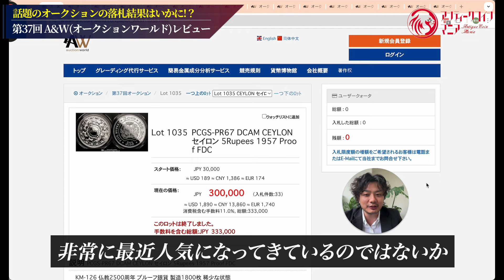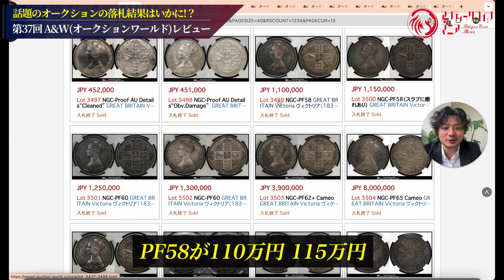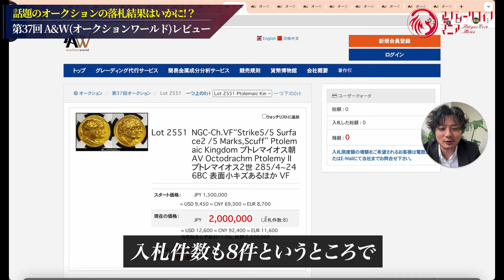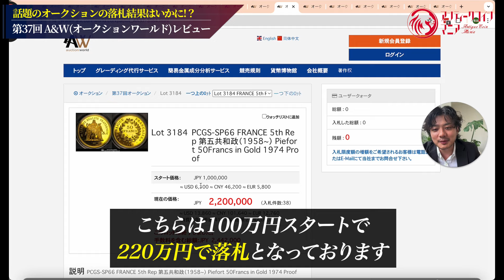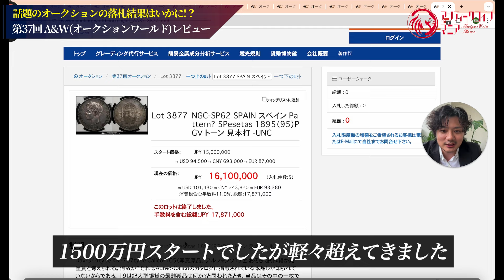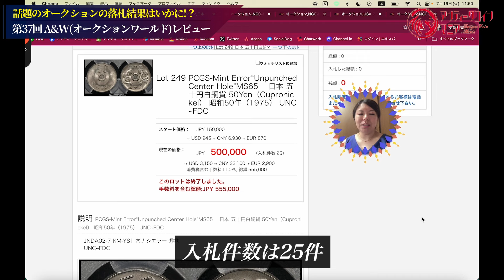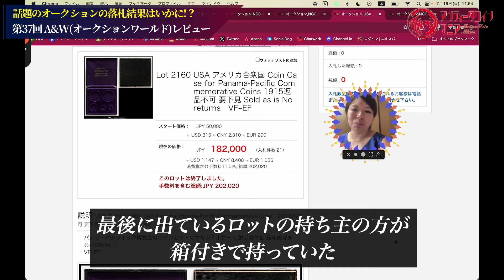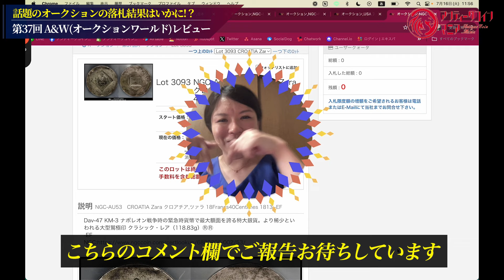【衝撃の価格…!!】第37回 A＆W(オークションワールド)レビュー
🏆⬇︎【豪華特典配布中!!】無料LINE登録はこちら⬇︎🏆

✅電子書籍 アンティークコイン大全(56ページ)
✅電子書籍 問い合わせ殺到の人気コイン30選
✅限定動画 コイン選びの極意 3本
✅限定動画 コイン勉強会の一部を大公開
✅コイン最新情報のお届け
✅個別無料相談の権利
✅限定セミナーへのご案内
✅オフ会参加優先権
⬇︎無料LINE登録はこちら⬇︎

■目次
00:00 Start
00:38 セイロン 仏教2500周年 5ルピー
00:57 香港 1ドル プルーフ銀貨
01:30 英領インド モハール金貨
02:04 ゴシッククラウン
02:47 パナマパシフィック 50ドル金貨
03:11 パナマパシフィック オクタゴナル 50ドル金貨
03:33 エルヘクテ金貨
03:49 プトレマイオス2世とアルシノエ2世 オクタドラクマ金貨
04:17 ベルギー ブラバント公結婚記念 100フラン金貨
04:50 フランス 50フラン ピエフォー
05:07 ランス ジャン2世 ムートンドール金貨
05:39 イギリス ウィリアム＆メアリー 5ギニー金貨
05:58 イギリス ジョージ1世 5ギニー金貨
06:13 イギリス ジョージ3世 パターンギニー金貨
06:40 オランダ ウィルヘルミナ 10グルデン金貨
06:57 スペイン アルフォンソ13世 5ペセタ銀貨
07:48 日本 試作鳳凰二十銭銀貨
08:25 日本 五十円白銅貨 昭和50年
08:45 日本 2000円札 平成12年 未使用
09:07 満州国 丸福金貨 真贋不明品
10:04 アルワル保護領 1ルピー銀貨
10:34 パナマパシフィックセットの箱
11:13 クロアチア 40センチム銀貨
12:05 ご視聴ありがとうございました！